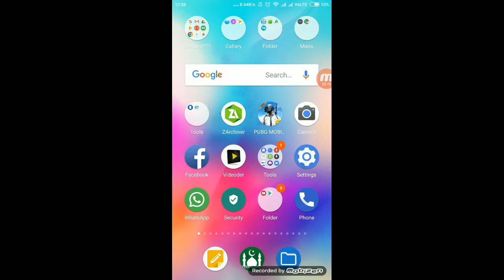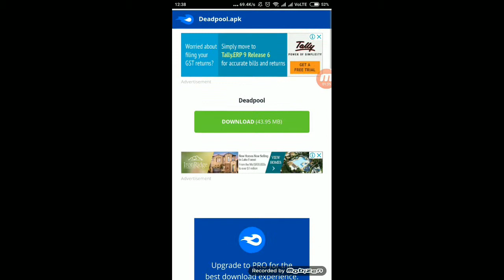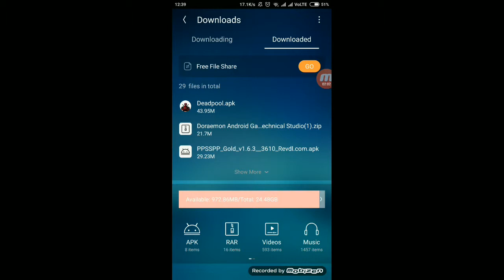How To Download DeadPool Game In Android /IOS Devices